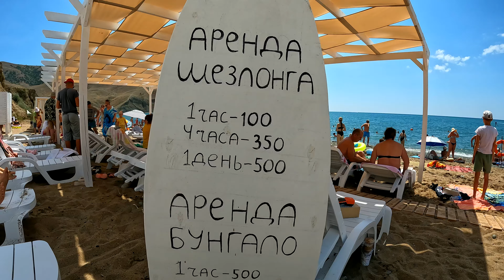КРЫМ Судак мыс Меганом. ЗАСТРОИЛИ пустырь. Пляж Меганом // ТАВРИДА АРТ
Теперь выкладываю ролики в ВК Видео

КРЫМ Судак: ЗАСТРОИЛИ Меганом. Что тут теперь? Сколько туристов? // Плыву на сапе , прыгаю щучкой. Пляж Меганом и всю долину Капсель отгрохали и теперь не узнать.
Где проходит Таврида Арт
🔴 Неизданное видео прошлого года.

►Мои статьи на Яндекс Дзен, пишу о том, чего не будет на Ютубе

►Самый позитивный видеоблогер РФ
►Путешествия по Крыму и России

Спасибо, что вы со мной, благодарю за помощь моему каналу!